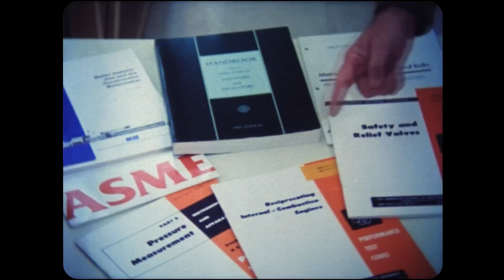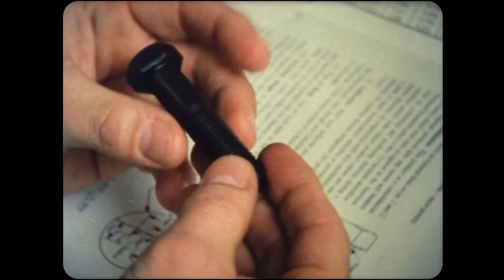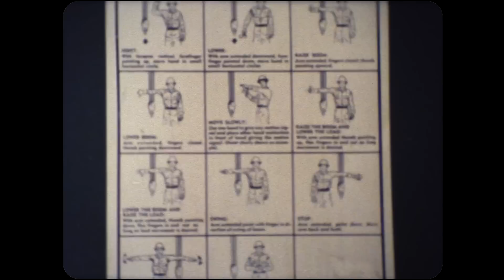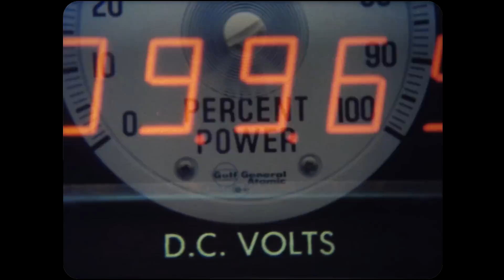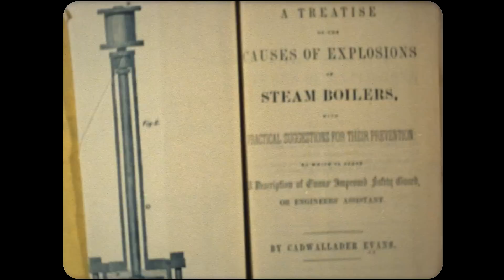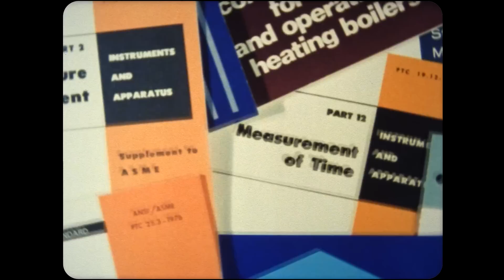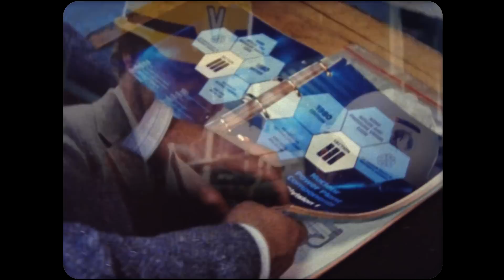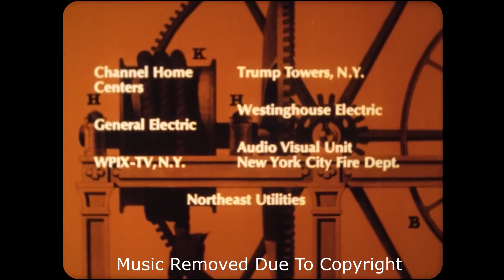Bolts! (1984)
This gorgeous 16mm reel was produced by the American Society Of Mechanical Engineers to promote the history and application of their standards for fasteners.  Seems pretty boring, right?  WRONG!  This film is chuck full of cool footage showing the works of everything from bolt making machines to nuclear power plants to crane disasters... it's an epic reel.  Enjoy!